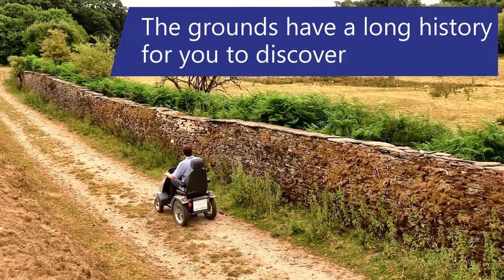Explore National Trust Buckland Abbey with Countryside Mobility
Set in the Tamar Valley close to the Cornwall Devon border National Trust Buckland Abbey offers a combination of history and natural beauty. Hire the all terrain mobility scooter (Tramper) to be able to explore in ease. Advance booking advised to avoid disappointment - contact Buckland Abbey direct.